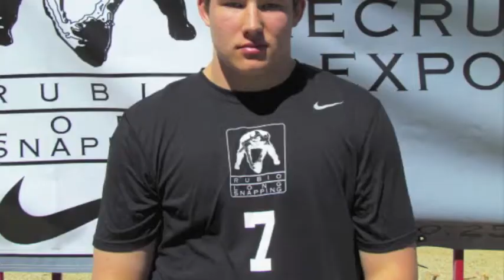Rubio Long Snapping, Kameron Canaday, 9th Annual Spring Event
Chris Rubio
Twitter.com/RubioSnapping
Facebook: Chris Rubio Long Snapping